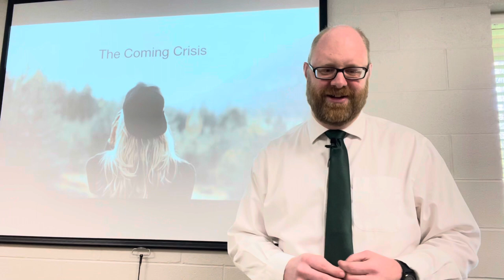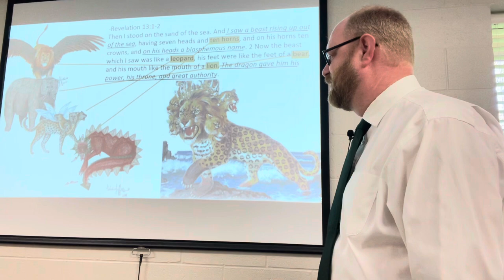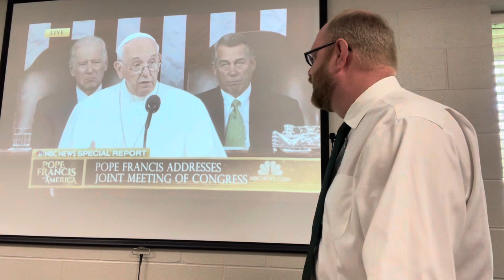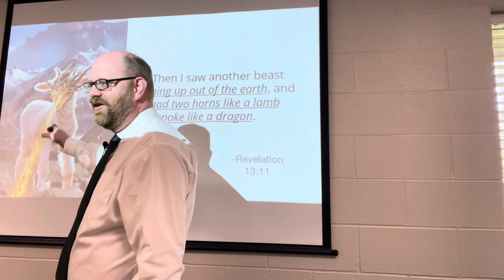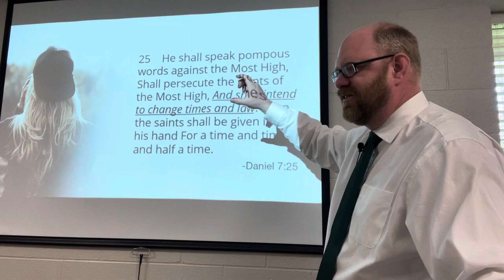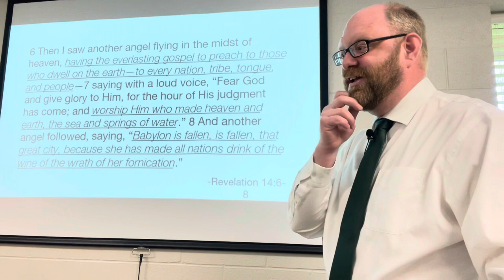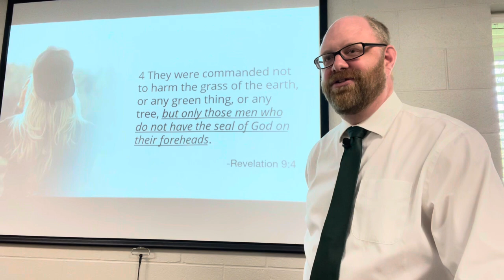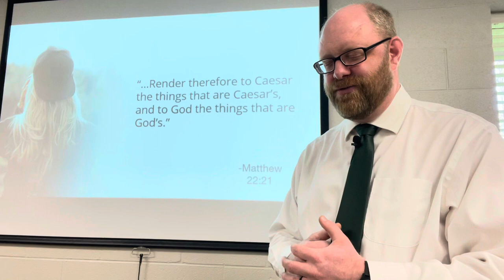14: The Coming Crisis | Steve Severance, A God Worth Knowing | 2024-04-20 9:30 AM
14: The Coming Crisis | Steve Severance, A God Worth Knowing | 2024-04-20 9:30 AM